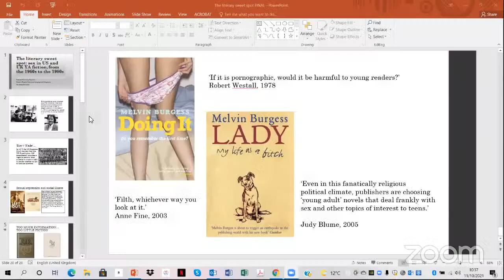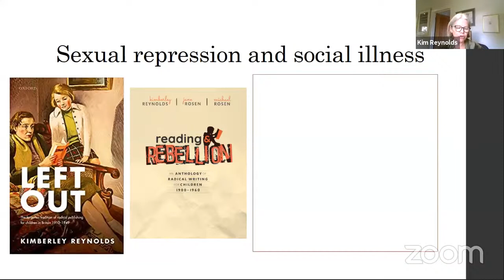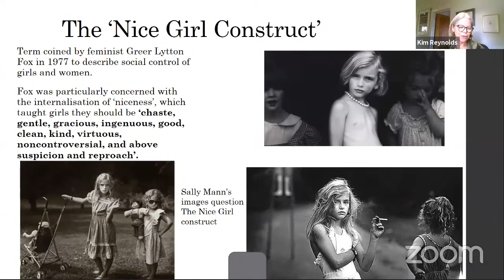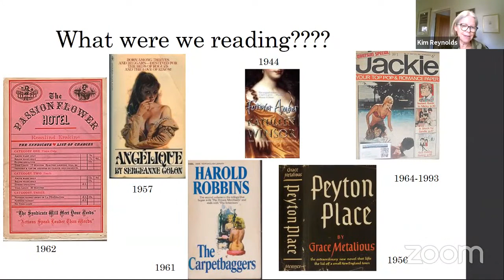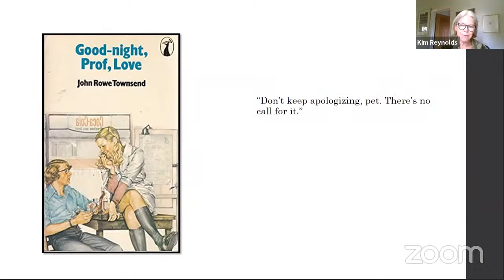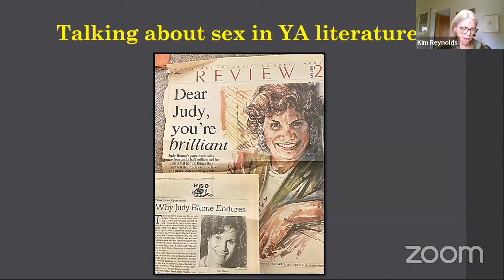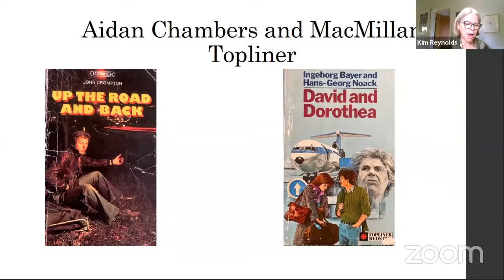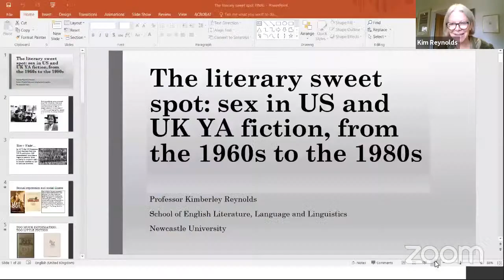Valedictory - International Seminar on "Recent Trends in Children's Literature"